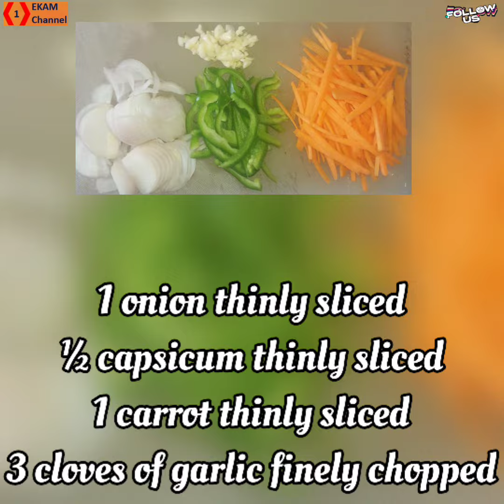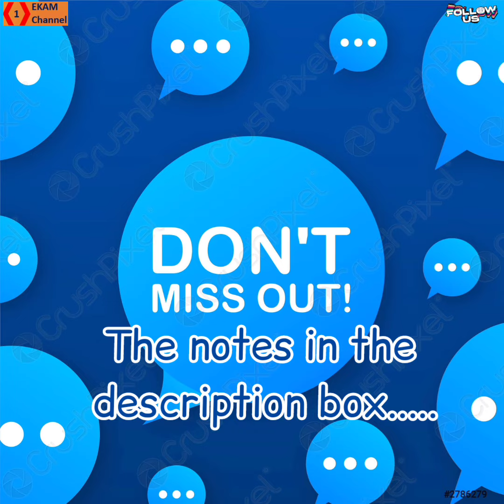Schezwan Dosa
Hi Foodies,

Presenting today a fusion of the South Indian and Indo Chinese cuisine - Schezwan Dosa. It is an Indo Chinese twist given to the usual South Indian Dosa and a very popular Mumbai street food. You just need some Dosa batter, a medley of veggies & Schezwan chutney / sauce and you are good to go.
Do give this recipe a try and there are going to be some compliments on your cooking skills surely coming your way.
So, hurry up & watch the video!!!

Preparation time : 10 minutes
Cooking time : 20 minutes
Total time : 30 minutes
Serves : 4 persons

Ingredients :

2 cups dosa batter
1 onion thinly sliced
½ capsicum thinly sliced
1 carrot thinly sliced
3 cloves of garlic finely chopped
Salt to taste
2 tsp cooking oil
Schezwan Chutney/ sauce
Butter

Notes :

1. This recipe is very customisable.  You can add the veggies you like and skip the ones you don't.
2. Adjust the spice level you are looking for by adding required quantity of Schezwan chutney.
3. You can add cooked noodles along with the veggies.
4. Add generous amount of butter while preparing dosa to get rich golden colour & crispy texture.
5. I have used store bought schezwan chutney in this recipe. You can also use homemade Schezwan chutney.
6. Spread the batter very thin which helps to spread the butter Schezwan chutney mix very well & also helps in getting a crispy texture for the dosa.
7. Cook the dosa on low flame only till they turn golden in colour & crisp from the base.
8. If using leftover dosa batter need not add salt to the batter.
9. Schezwan chutney also has salt content so add salt accordingly to the batter & Veggie mix.
10. Schezwan Dosa tastes great when prepared spicy & served hot.

Happy Cooking!!!